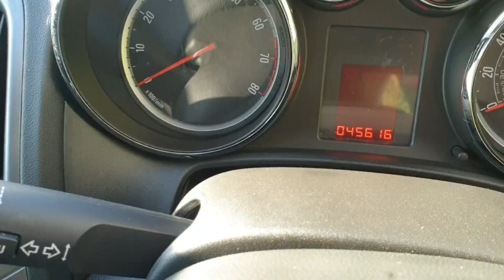ASTRA 1 4 DESIGN 5DR